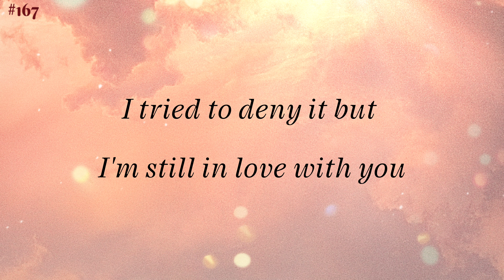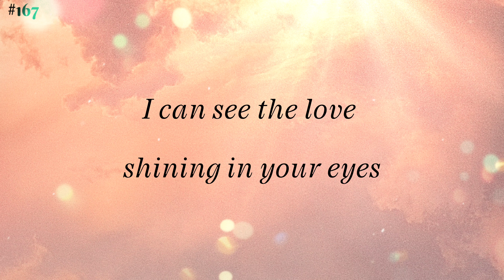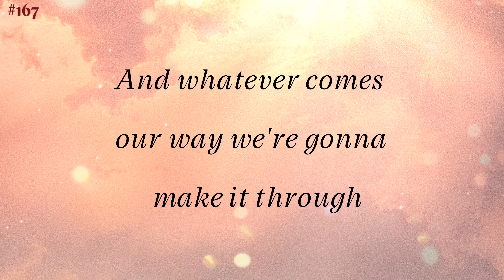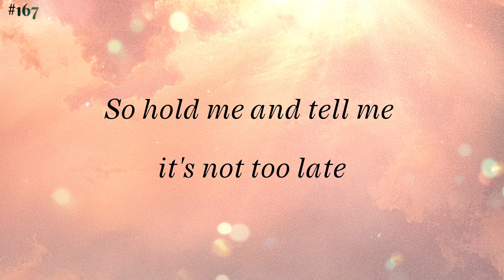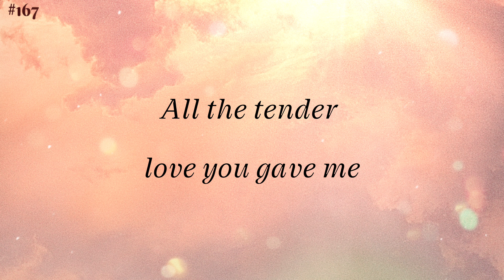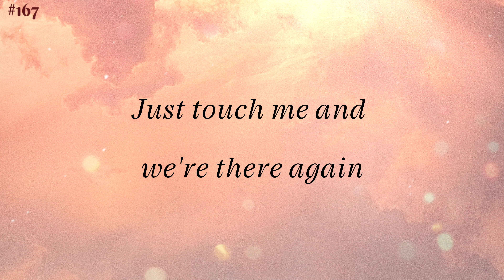Miss You Like Crazy (Lyrics) - Natalie Cole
Miss You Like Crazy - Natalie Cole (Lyrics)

Even though it's been so long
My love for you keeps going strong
I remember the things that we used to do
A kiss in the rain till the sun shine through
I tried to deny it but I'm still in love with you

I miss you like crazy, I miss you like crazy
Ever since you went away, every hour of every day
No matter what I say or do
There's just no getting over you

I can see the love shining in your eyes
And it comes as such a sweet surprise
If seeing's believing it's worth the wait
So hold me and tell me it's not too late
We're so good together, we're starting forever now

And I miss you like crazy, I miss you like crazy
I miss you like crazy, I miss you baby
A love like ours will never end
Just touch me and we're there again

Just one night
And we'll have that magic feeling like we used to do
And whatever comes our way we're gonna make it through

And I miss you, baby, I miss you, baby
All the tender love you gave me
When a feeling gets this strong
You know the real thing's come along

I miss you like crazy baby
Only your sweet love can save me
I miss you like crazy
Miss you like crazy, I miss you like crazy